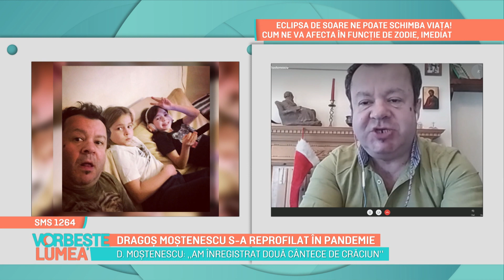Dragoș Moștenescu s-a reprofilat în pandemie